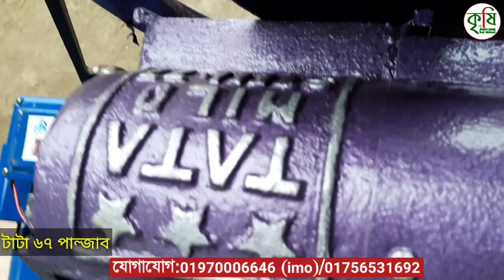189-সরকার ভর্তুকির মাধ্যমে ফ্রি দিচ্ছে খড় ও ঘাস কাটার মেশিন | Khor katar machine price in bangladesh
আসসালামু আলায়কুম "শাহানাজ মেশিনারিজ" এর পক্ষ থেকে সবাইকে শুভেচ্ছা ও অভিনন্দন।

এখানে চাইনা ও ইন্ডিয়ান থেকে আমদানিকৃত সুলভ মুল্যে খড় ও ঘাসকাটা মেশিন,ধান কাটা মেশিন,ইত্যাদি মেশিনারিজ যন্ত্রাংশ পাওয়া যায়।

প্রো: রকিবুল ইসলাম রকি
যোগাযোগ:
০১৯৭০০০৬৬৪৬ (imo)

স্থান: কলেজ মোড়,মেহেরপুর।

✅✅ গরু ও ছাগলের খামারি ভাইদের জন্য এবং যারা বাসা বাড়িতে গরু পোষেন সেই ভাই ও বোনেদের জন্য আমরা নিয়ে এসেছি খড়,ঘাস ও ভুট্টা গাছ কাটার ডিজিটাল মেশিন।এই মেশিন দিয়ে খুব সহজে খড়,ঘাস ও ভুট্টা গাছ কাটতে পারবেন।
✅সবচেয়ে দ্রুত Delivery 48 ঘন্টায় সারা বাংলাদেশ.!! অর্ডার করতে কল করুন: ০১৯৭০০০৬৬৪৬ (imo) / ০১৭৫৬৫৩১৬৯২ খড়_ঘাস_ও_ভুট্টা_গাছ_কাটা_মেশিন মডেল - টাটা  ৬৭ পান্জাব ।দাম 1800 টাকা। খামারি ভাইদের জন্য সল্প দামে খড়,ঘাস ও ভুট্টা গাছ কাটার মেশিন নিয়ে এসেছি .এতে বাঁচবে সময় বাঁচবে খরচ।
১। গবাদি খামারে পশুর খাদ্য তৈরী
২। মাশরুম চাষের উপযোগী বেড তৈরী
৩। এই যন্ত্র ব্যবহার করে অল্প সময়ে,স্বল্প খরচে শুকনো খড়
৪। ভিজা/কাচা খড়
৫। ঘাস
৬। ভুট্টা গাছ
৭। আম,নিম, ইত্যাদি গাছের ডাল সহজেই কাটা যায়।
বৈশিষ্টঃ ১। শক্তির উতসঃ ২অশ্বসক্তির মটর ২। বিদ্যুৎ শক্তিঃ ২২০ ভোল্ট কার্জক্ষমতা ( কেজি/ঘন্টা )
১। শুকনো খড়ঃ ৩০০ কেজি প্রতি ঘন্টা।
২। ভিজা/কাচা খড়ঃ ৩০০ কেজি প্রতি ঘন্টা।
৩। ঘাসঃ ৩৫০ কেজি প্রতি ঘন্টা।
৪। গাছের কচি ডালঃ ৩০০ কেজি প্রতি ঘন্টা।
অর্ডার করার নিয়মঃ অর্ডার করার জন্য অবশ্যই পরিবহন খরচ বা এর সমমান সর্বনিম্ন ১০০০ টাকা ব্যাংক, বিকাশ অথবা রকেট এর মাধ্যমে দিতে হবে । # কারন অনেকেই আমাদের কাছে অর্ডার করে পরিবহন থেকে পন্য তুলেনি এতে আমাদের লস হয় তাই আগেই দিতে হবে । # মুল্যঃ 18500 টাকা মাত্র # ক্যাশ অন ডেলিভারি। বাংলাদেশের যে কোন প্রান্তে করতোয়া,ও সুন্দরবন কুরিয়ার সার্ভিসের মাধ্যমে প্রোডাক্ট দিয়ে থাকি. আপনারা যারা আগ্রহী ক্রেতা তারা যোগাযোগ করবেন : শাহানাজ মেশিনারিজ,কলেজ মোড়,মেহেরপুর সদর মেহেরপুর। ৭১০০ মোবাইল: ০১৯৭০০০৬৬৪৬ (imo) / ০১৭৫৬৫৩১৬৯২

শাহানাজ মেশিনারিজ,shahanaj masinarij, sahanaj masinarij, খড় কাটা মেশিন এর দাম কত, খের কাটার মেশিন, grass cutting machine, cutter machine, grass cutting machine price, ঘাস কাটার মেশিন, খড় কাটার মেশিন তৈরি, খড় কাটার ডিজিটাল মেশিন, খড় কাটার মেশিন
খড় কাটা মেশিন, ঘাস কাটা মেশিনের দাম
ঘাস কাটার মেশিনের দাম কত, গাছ কাটার মেশিন, খড় কাটার ডিজিটাল মেশিন, মেশিন, Chaff cutter machine, chopper machine, khor kata machine, khor katar machine price in bangladesh,cow, গরু, গরু পালন পদ্ধতি, বিচালি কাটা মেশিন, গরুর খাদ্য,ছাগলের খাদ্য,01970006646,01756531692,০১৯৭০০০৬৬৪৬,০১৭৫৬৫৩১৬৯২,